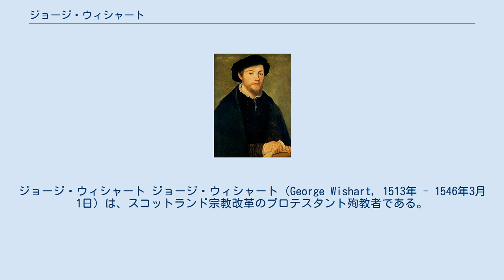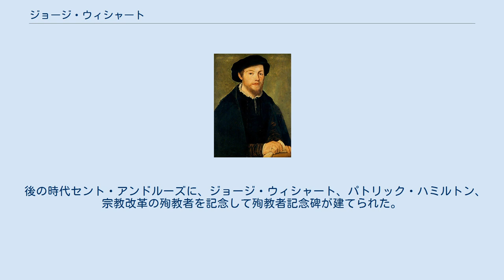ジョージ・ウィシャート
ジョージ・ウィシャート ジョージ・ウィシャート（George Wishart, 1513年 - 1546年3月1日）は、スコットランド宗教改革のプロテスタント殉教者である。
 ルーフェン大学を卒業し、モントローズで教師としてギリシャ語新約聖書を教えていたが、1538年司教により異端の嫌疑をかけられたため、イングランドに逃れた。
彼はトマス・クランマー大司教によっていくつかの発言を訂正した。
1539年から1540年に、ドイツとスイスを訪問したと言われている。
1542年ケンブリッジに入った。
1543年に、スコットランド女王メアリー1世の問題のため、スコットランドに帰国し、再びモントローズに戻った。
 1544年から巡回説教師としてスコットランドをめぐった。
この逸話は彼の弟子ジョン・ノックスによって紹介されている。
ノックスは、ウィシャートによって回心した。
ウィシャートは、生命の危険にさらされながら、ローマ教皇制の誤りとその権力の乱用を告発するメッセージをしていたが、ついに1545年12月ボスウェルの伯爵に捕えられ、1546年1月19日エジンバラ城に移送された。
そこで見せしめのための裁判を受け、1546年3月1日に火あぶりで処刑され殉教した。
ジョン・フォックスとノックスは、5月29日の枢機卿の死はウィシャートの殉教の報いとしている。
 ウィシャートは1544年から1545年の説教において、ジャン・カルヴァンとフルドリッヒ・ツヴィングリの信仰をスコットランドに広めた。
 彼は1536年に第一スイス信条を英語に翻訳した。
そして、審問の時には、告解が秘跡であることを否定し、信仰を持つクリスチャンすべてが万人祭司であることを主張し、ローマ・カトリックの教えを拒絶した。
彼は、真の教会が、神のことばが忠実に説教され、二つの礼典（洗礼と聖餐）が正しく説教されるところであると宣言した。
 後の時代セント・アンドルーズに、ジョージ・ウィシャート、パトリック・ハミルトン、宗教改革の殉教者を記念して殉教者記念碑が建てられた。